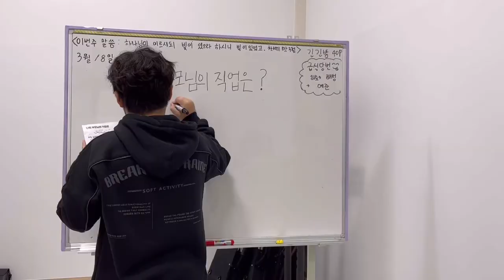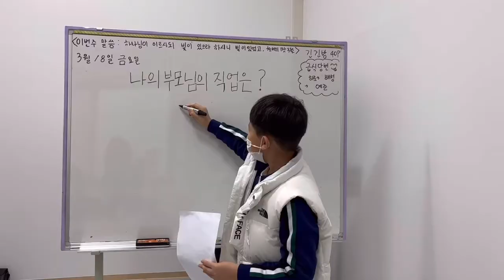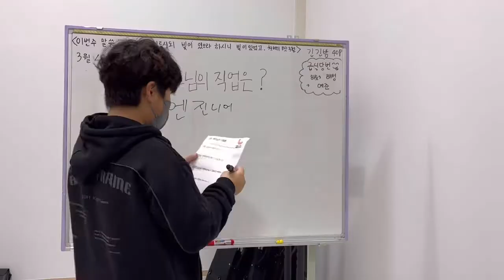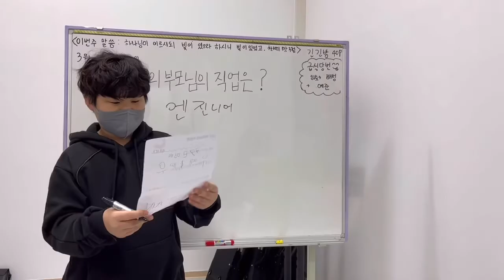[나무와숲학교] 초등 PBL 직업을 찾아서~~